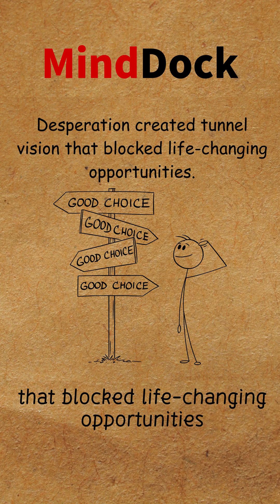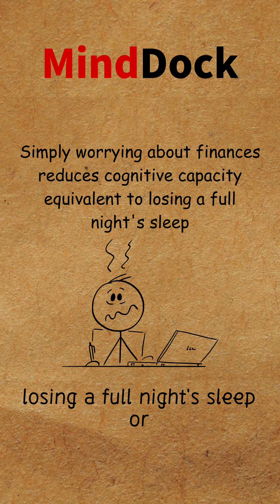How Stress Makes You 13 IQ Points Dumber (Shocking Psychology)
Your brain has limited bandwidth, and stress is stealing it. When we're desperate or worried, our attention becomes like a narrow flashlight beam - incredibly focused but missing everything else. This tunnel vision costs us opportunities daily. Discover how financial stress literally makes you less intelligent and why busy people stay trapped in cycles they can't escape. Understanding this psychology principle will transform how you handle stress and make decisions.